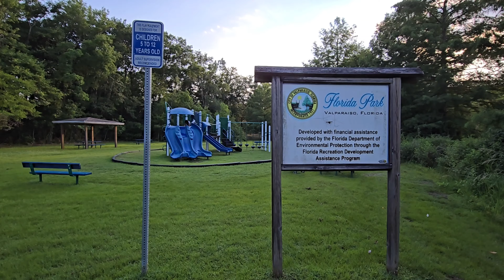florida park playground valparaiso